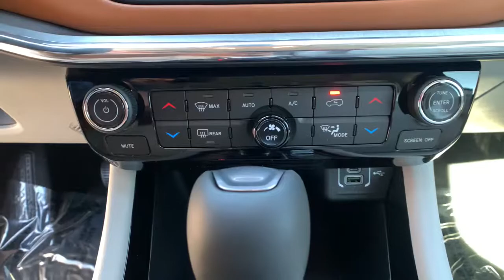2022 Jeep Compass Reno, Carson City, Northern Nevada, Sacramento, Elko, NV NT204394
Bright White Clear Coat New 2022 Jeep Compass Limited 4x4 available in Reno, Nevada at Lithia Chrysler Jeep of Reno. Servicing the Carson City, Northern Nevada, Sacramento, Elko, NV area.

Heated Leather Seats Nav System Moonroof Blind Spot Monitor Lane Keeping Assist Dual Zone A/C Back-Up Camera 4x4 SUN AND SOUND GROUP. Limited trim Bright White Clear Coat exterior. FUEL EFFICIENT 30 MPG Hwy/22 MPG City! AND MORE! KEY FEATURES INCLUDE: Leather Seats 4x4 Heated Driver Seat Back-Up Camera Dual Zone A/C Smart Device Integration Lane Keeping Assist Blind Spot Monitor Cross-Traffic Alert Heated Seats Heated Leather Seats Rear Spoiler Keyless Entry Privacy Glass Steering Wheel Controls Child Safety Locks. OPTION PACKAGES: ELITE GROUP SiriusXM Radio Service For Details Visit DriveUconnect.com Gloss Black Exterior Sill For More Info Call Integrated Voice Command w/Bluetooth Power 2-Way Passenger Lumbar Adjust GPS Navigation 4G LTE Wi-Fi Hot Spot 2nd Row USB Type A/C Charge Only SiriusXM w/360L Premium LED Fog Lamps LED Low/Highbeam Projector Headlamps Connected Travel & Traffic Services 2nd Row Heated Seats Alexa Built-In Power 8-Way Adjust Front Passenger Seat Gloss Black Door Cladding Radio: Uconnect 5 Nav w/10.1 Display Reversible Carpet/Vinyl Cargo Mat SiriusXM Satellite Radio HD Radio Gloss Black Wheel Flares Premium Taillamps SiriusXM Guardian - Included Trial (B) Foot Activated Open N Go Liftgate 115V Auxiliary Power Outlet No Satellite Coverage SUN AND SOUND GROUP Premium Alpine Speaker System Power Front/Fixed Rear Full Sunroof TRANSMISSION: 9-SPEED 948TE AUTOMATIC (STD) ENGINE: 2.4L I4 ZERO EVAP M-AIR W/ESS (STD). VISIT US TODAY: At Lithia Chrysler Jeep of Reno our first and foremost goal is to make your car-buying and ownership experience better than any other youve had near Carson City Auburn CA Sparks and beyond. If youre ready to answer the call of fun Price does not include $499 Dealer Doc fee taxes and license fees. Price contains all applicable dealer incentives and non-limited factory rebates. You may qualify for additional rebates; see dealer for details.